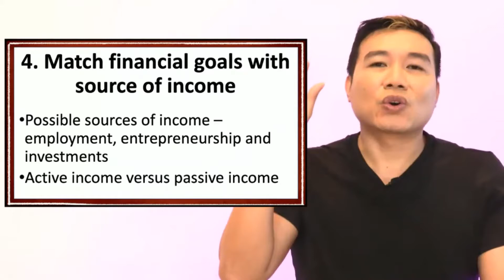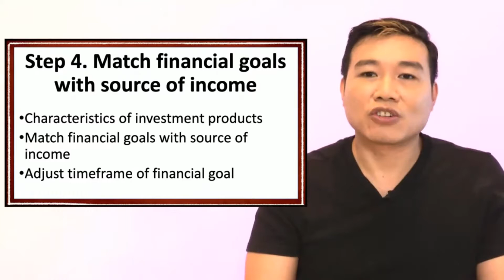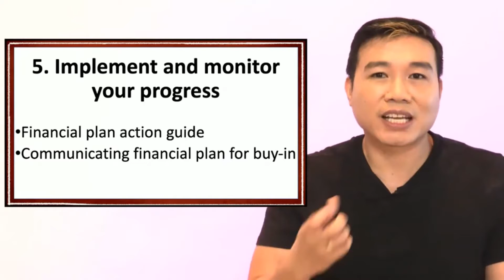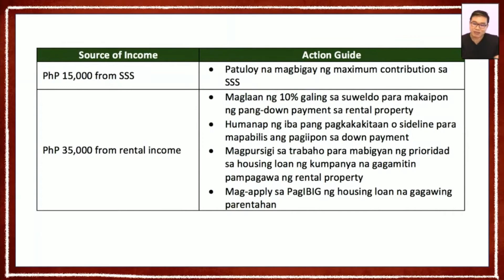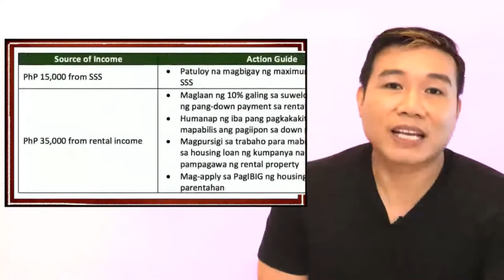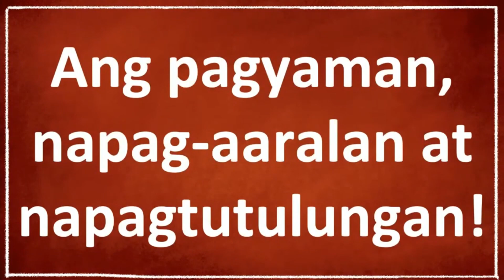Vince Rapisura 1755: Match financial goals with source of income